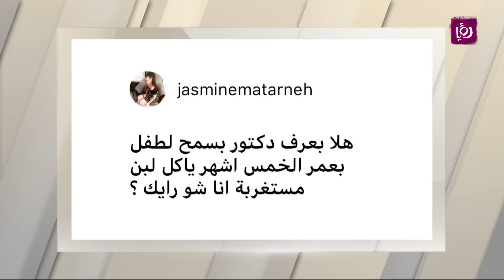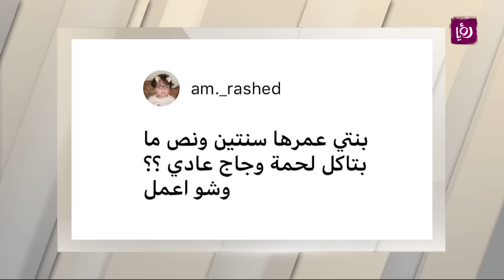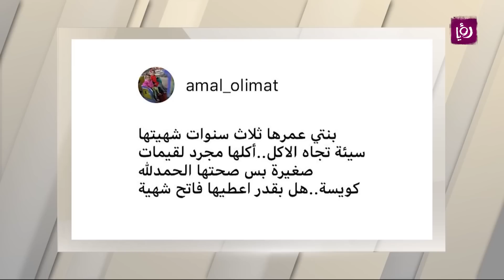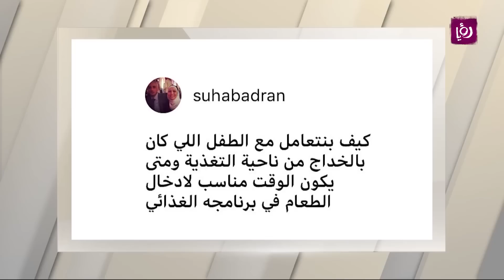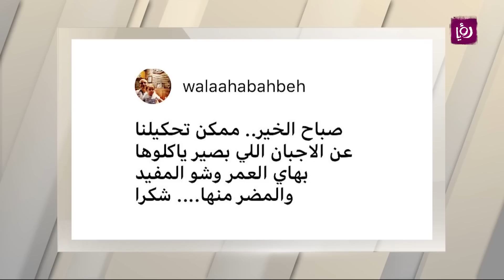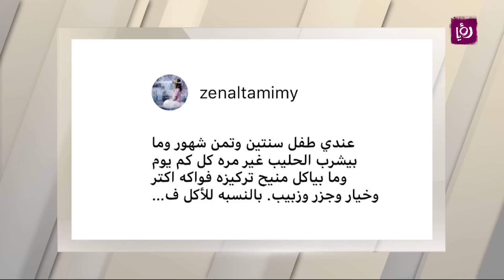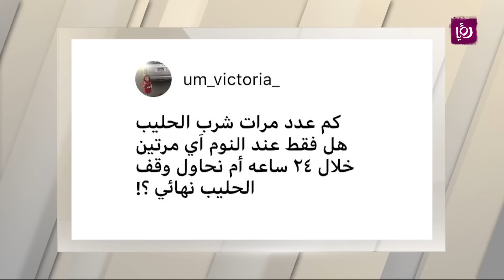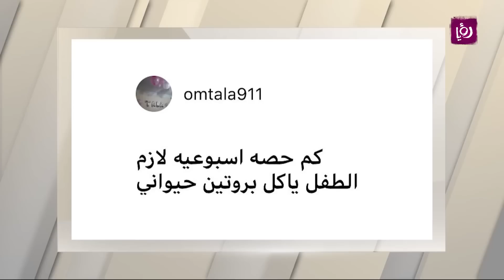اسئلة الناس عن كمية الطعام والسعرات للأطفال - د. ربى مشربش - تغذية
الدكتورة ربى مشربش  - تغذية وحميات اجابت على اسئلة الناس عن كمية الطعام والسعرات للأطفال من عمر سنة الى 3 سنوات